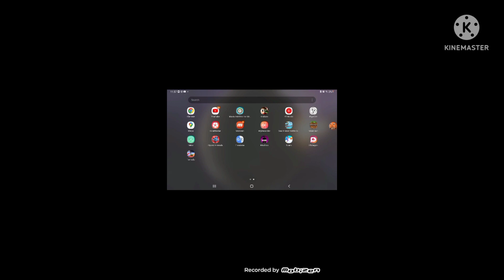How to download an Minecraft Addon in 1.19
Special Thanks to @Plotagon